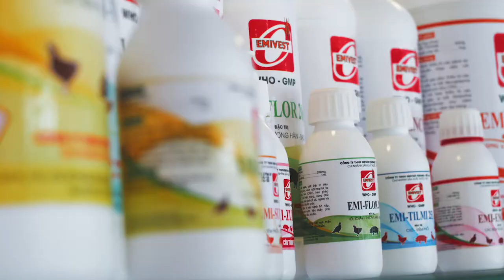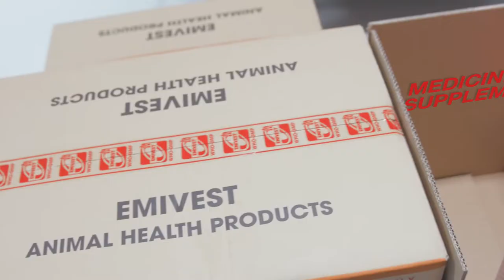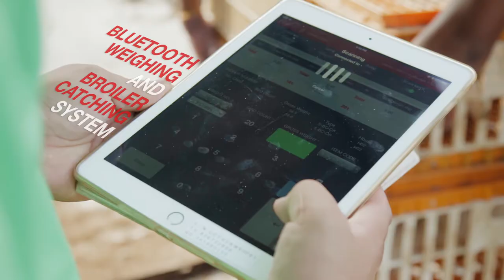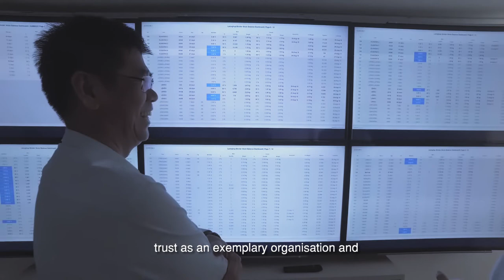Leong Hup International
Leong Hup International is one of Southeast Asia’s leading fully integrated poultry operators and its operations are now spread across Malaysia, Indonesia, Vietnam, Singapore, and the Philippines